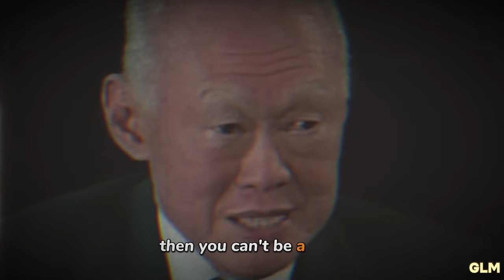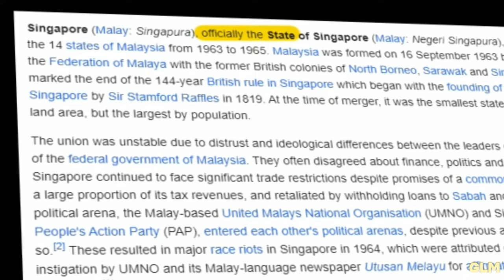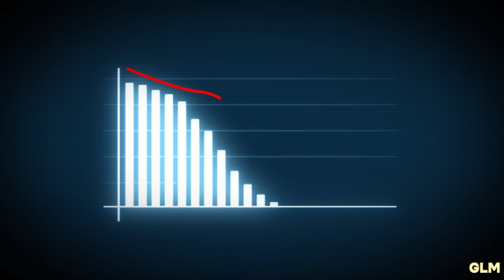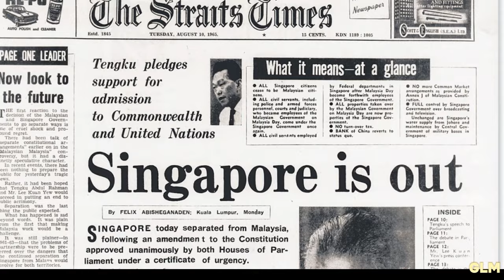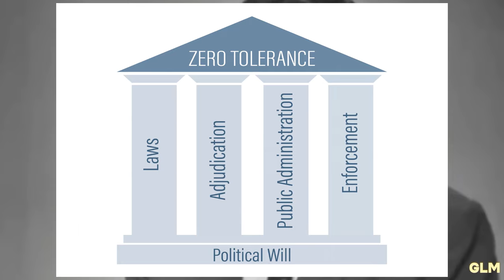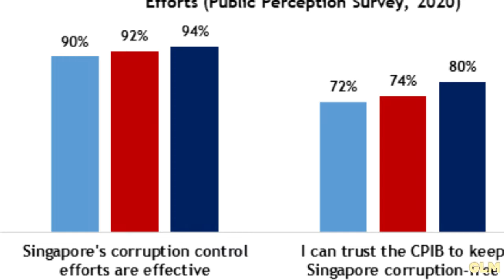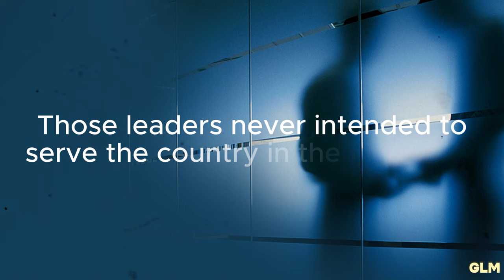Lee Kuan Yew: How He Made Singapore Insanely Rich?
In this captivating and insightful short documentary, we delve into the life and legacy of Lee Kuan Yew, the visionary leader who transformed Singapore into one of the most prosperous and vibrant nations in the world.

 From humble beginnings to a global success story, join us as we explore the extraordinary journey of Lee Kuan Yew, his unwavering determination, and his transformative policies that paved the way for Singapore's economic miracle.